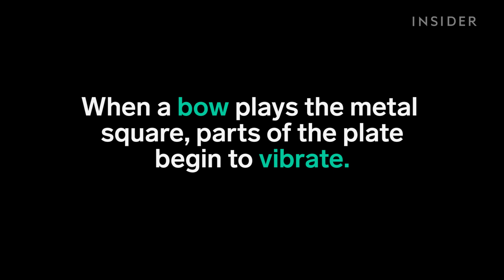How Sound Artist Creates Intricate Patterns With Noise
Sound artist Steve Mould uses noise to create intricate patterns on a metal square called a Chladni Plate. When a bow plays against the metal square, parts of the plate begin to vibrate. Couscous then dances with the vibrations to form detailed patterns.The end result is called a Chladni Figure.

Produced by: Chelsea Pineda